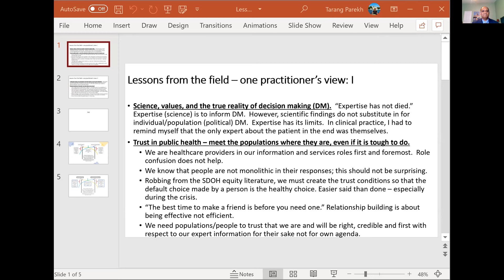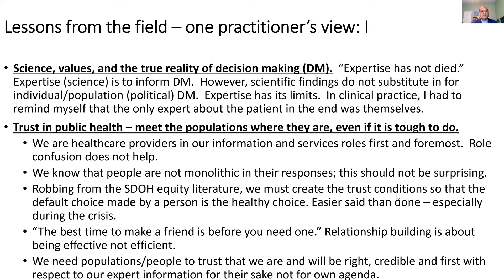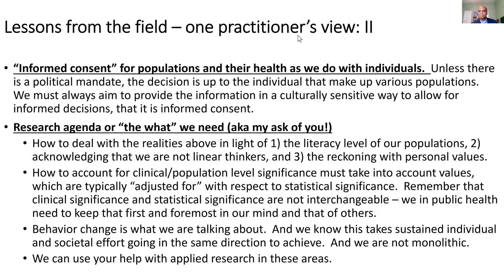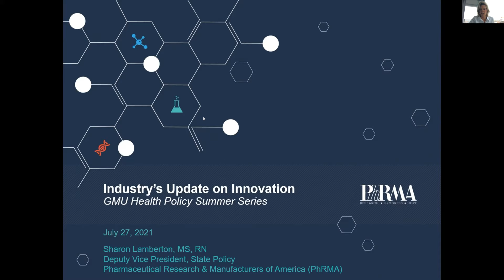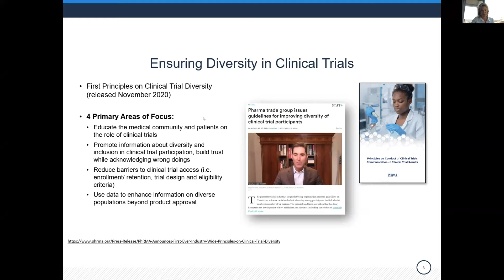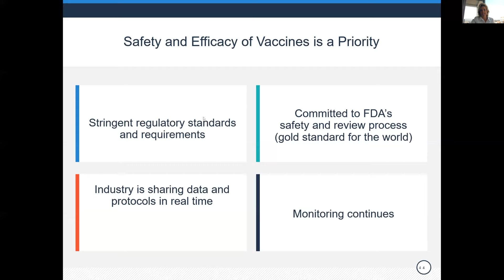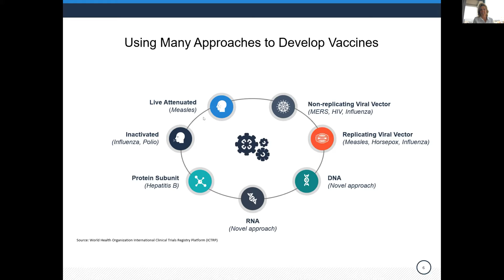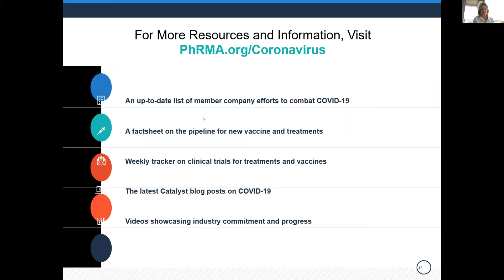Public Health, Lessons Learned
Moderator:
Marcus Plescia, MD, MPH, Chief Medical Officer, ASTHO

Panelists:
Lessons from the National Vaccination Effort: Bechara Choucair, MD, Vaccinations Coordinator at The White House

Local Lessons from a Frontline Health Official: Reuben Varghese, MD, MPH, Public Health Director, Arlington County, Virginia

Manufacturer Perspectives, US and Global: Sharon Lamberton, MS, Deputy Vice President, PhRMA